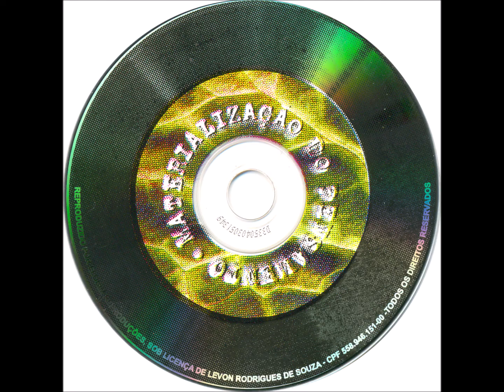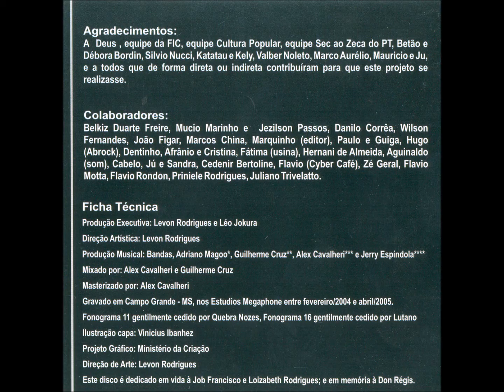Rock - 01 - On Jack's Tall Back - Lévon's Band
Coletânea - Rock Jacaré - 2004 - Diversos Artistas